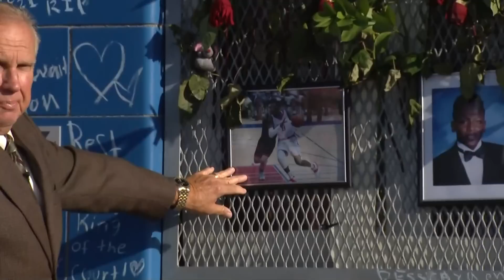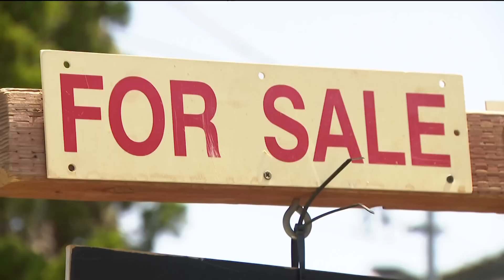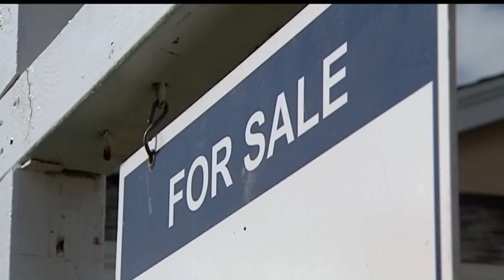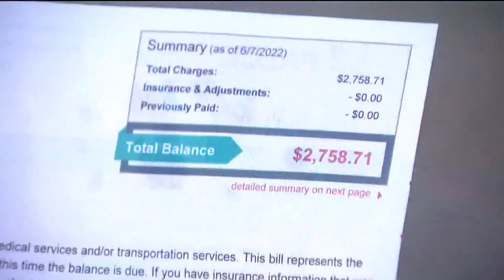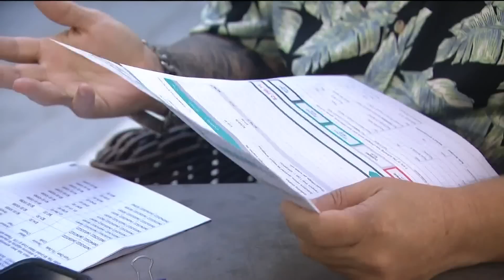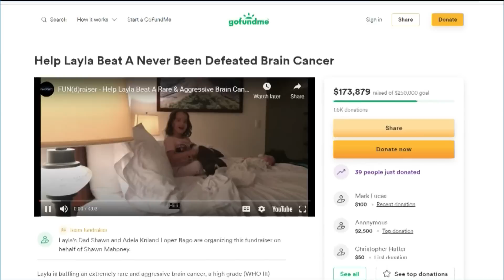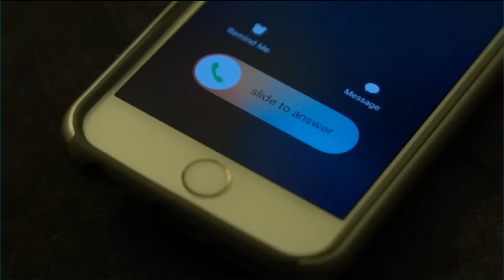San Diego's top stories for June 16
This video features San Diego's top stories for June 16, 2022.